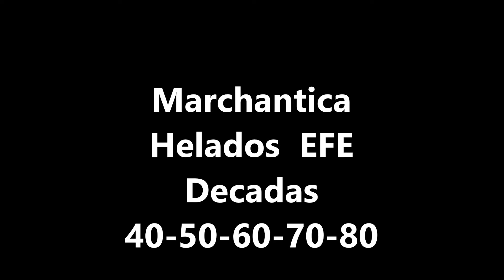Helados EFE - Decada del 40 al 80.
Carrito de helados- Marchantica